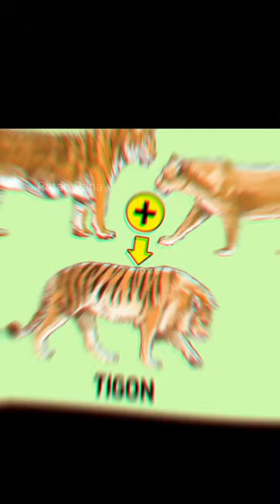आधा शेर आधा बाघ का हाइब्रिड किया तो बना कुछ और। hybrid Sher dance the wilds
lion vs tiger
liger minecraft
liger facts
tiger vs lion
wild animals

lion vs tiger real fight
lion fight

lions
wildlife documentary
fortnite wilds

fortnite wilds trailer
tiger vs lion real fight
tiger vs lion fight
dance choreography
tiger attack
tigon kesa hota hai
tiogon mother and father